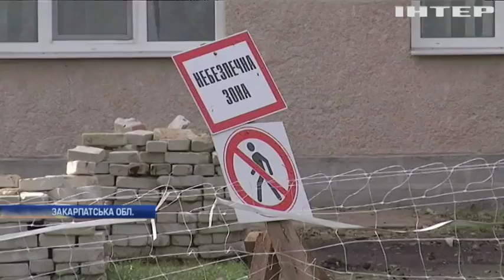Місто Чоп через будівельників може залишитися без дитсадка